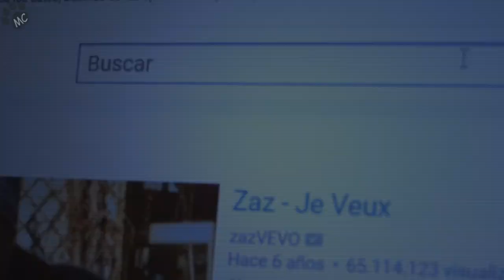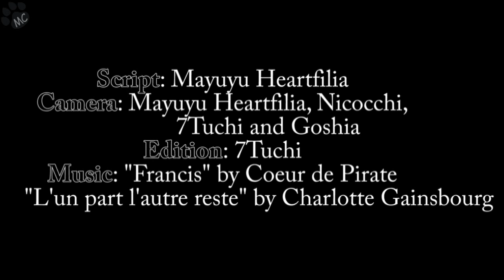[CMV] - Hetalia - Chansons pour elle, Francis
► ¡Buenas! :D
► Aquí os dejamos nuestro primer CMV. ¡Esperamos que os guste!
► Toda la información está en el vídeo ;)